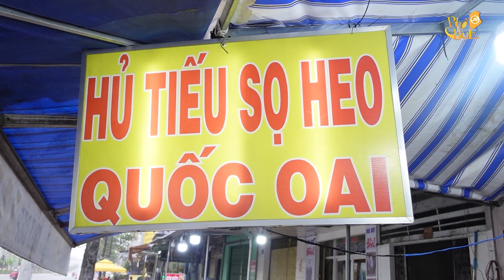Lần đầu tiên trong đời thưởng thức tô hủ tiếu ĐỘC LẠ NHẤT QUẢ ĐẤT hủ tiếu SỌ HEO ai đã từng dùng qua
Quán hủ tiếu sọ heo Quốc Oai ở địa chỉ 113 đường Phan Ngọc Hiển, phường 5, thành phố Cà Mau.